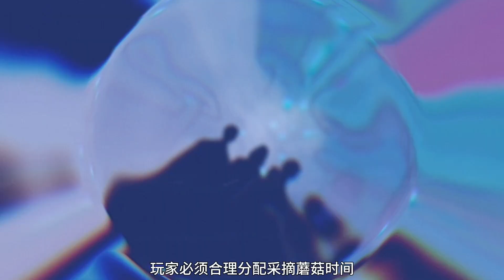💨《今天也没变成玩偶呢》24集 I Have Yet to Become a Doll Today EP24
简介：当世界成为游戏地图，人类接连变成玩偶。叮！欢迎你进入玩偶游戏！本游戏规则如下：1、拒绝游戏变成玩偶！2、游戏失败变成玩偶！3、游戏通关奖励玩偶！且看高智商腹黑女主与武力值拉满的帅气男主如何霸气通关！

"No.1 Grandmaster in History," "All Starts with Ubume," "My Disciples Are All Villains," "All Hail The Sect Leader," and many other original and popular animations are in hot serialization.

【Synopsis】When the world turns into a game map, humans become dolls continuously. Ding! Welcome to the Dolls' Game! The rules of the game are as follows: 1. One will become a doll if he refuses to play the game! 2. One will become a doll if he loses the game! 3. One will be rewarded with a doll if he clears the game! Check how a smart scheming girl works with a strong handsome guy to clear the game vigorously!